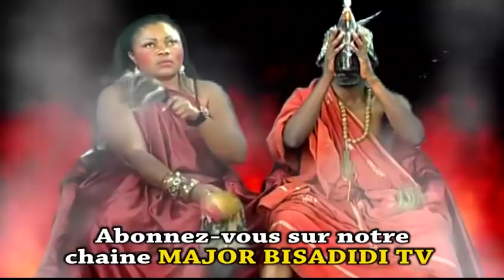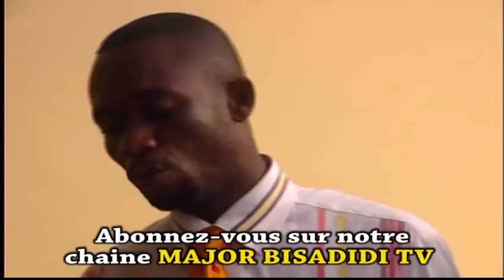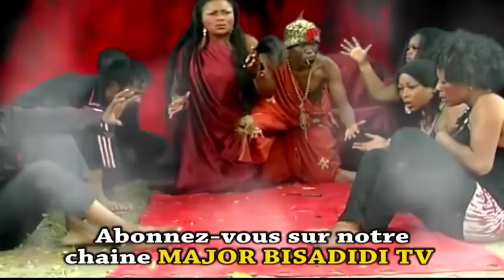Nouveau théâtre EKIMELO EPISODE 5-6 les amis du théâtre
Nouveau théâtre
les amis du théâtre